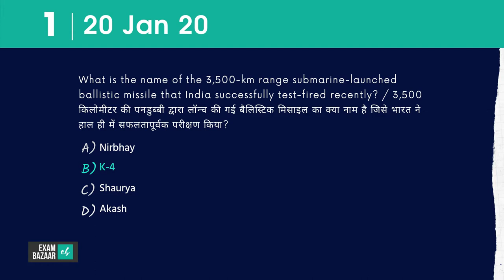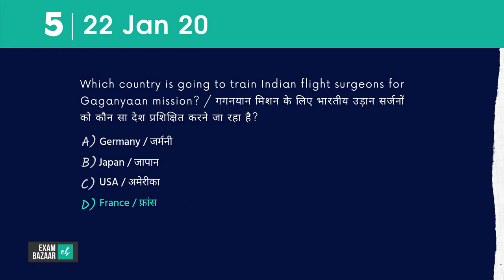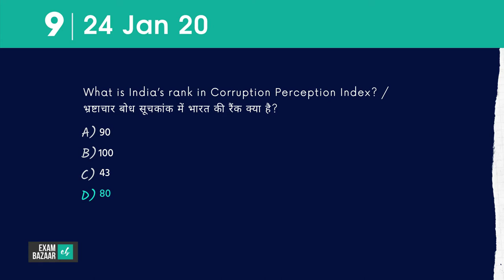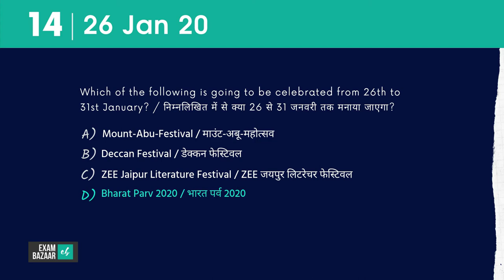Weekly Current Affairs Quiz | January 4th Week Current Affairs Quiz (20th Jan to 26th Jan 2020)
Watch Weekly Current Affairs in detail with a full synopsis.

The Pdf includes Latest Current Affairs in English for UPSC IAS, SSC, Bank, CLAT, Railways, Insurance, and other government and competitive exams. Daily current affairs, General Awareness and GK are compiled from the latest news from all major publications like The Hindu, The Economic Times, PIB, Indian Express and official Government sources.